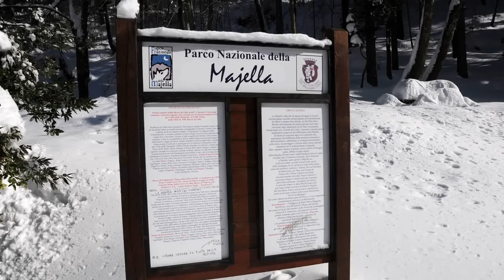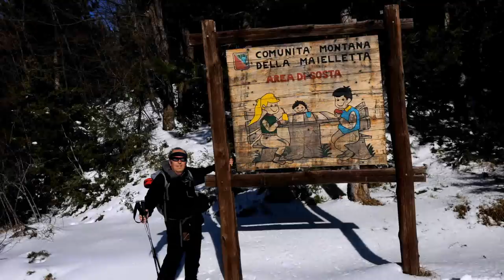Ciaspolate 2012 nel Parco Nazionale della Majella